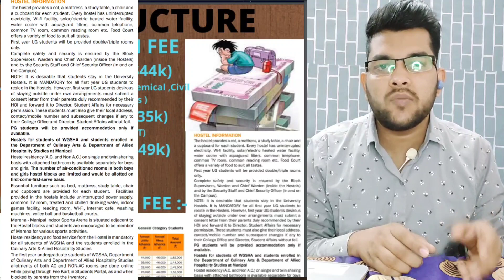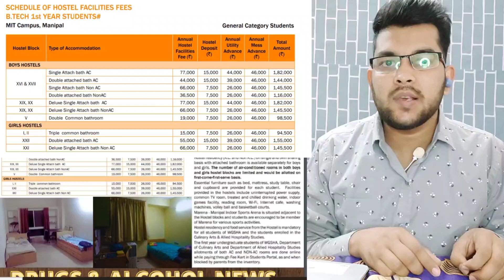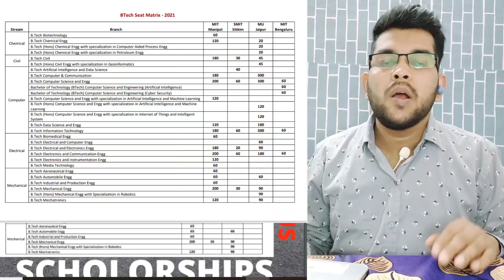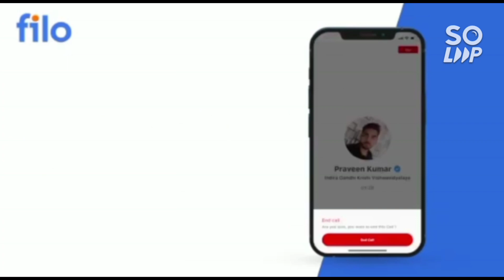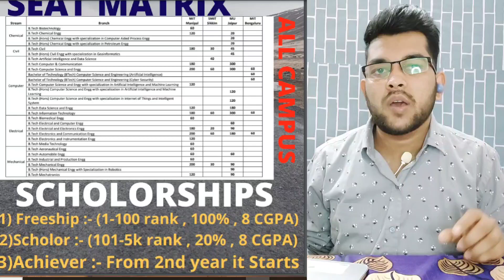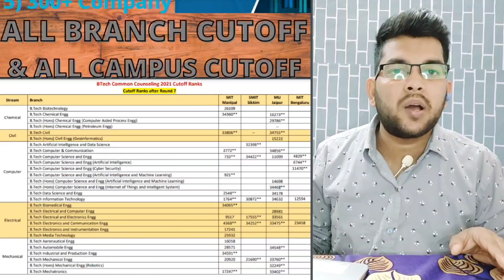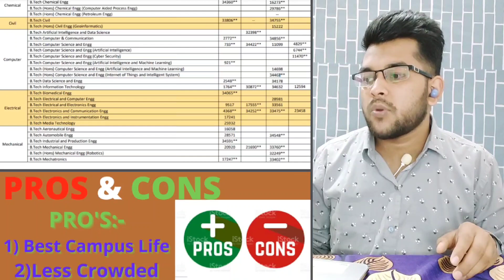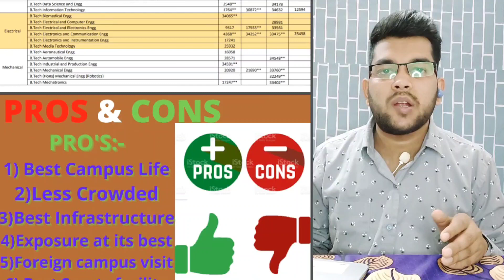MANIPAL University Review | Shocking reality explained 😨| Best Private College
IF YOU NEED " COMPLETE GUIDANCE or MENTORSHIP " , THEN ONLY MSG ME ON WHATSAPP OR INSTAGRAM ) , DON'T MSG or CALL UNNECESSARILY

( VIT Vellore Complete Review )

( Manipal Entrance All details )

00:00-start
00:08-Intro
01:38-Overview
03:01-Fee Structure
04:10-Hostel & Mess
06:10- Drugs & Alcohol news
06:52-Rankings
07:18-Seat Matrix
08:32-Scholorships
09:38 - Counselling Guidance
10::18 - Placements
10:50 - Cutoff
11:20 - Campus Tour
11:53-Pro's & Con's